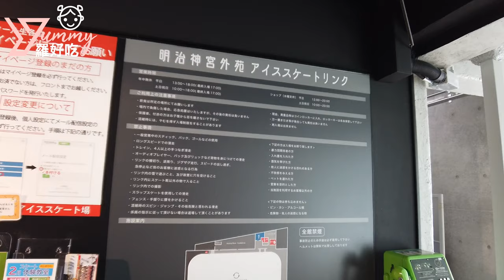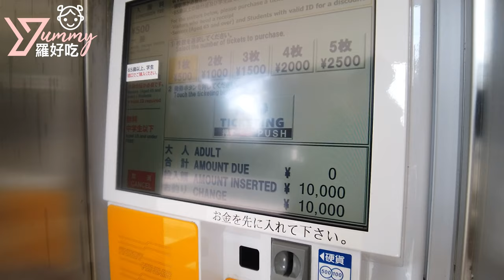｜新宿御苑｜散步滾草皮半日悠閒｜羅好吃Vlog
BoBo 跟Bo爸都是第一次來到新宿御苑，
一個充滿歷史的大花園～
因為我們來的時候沒有花季也是可惜，但是一起散步滾草皮也很好玩！下次有花季再一起來玩！